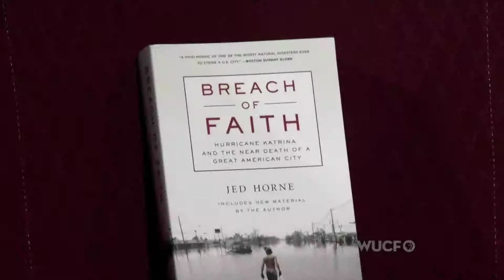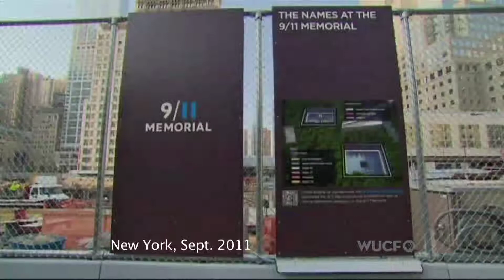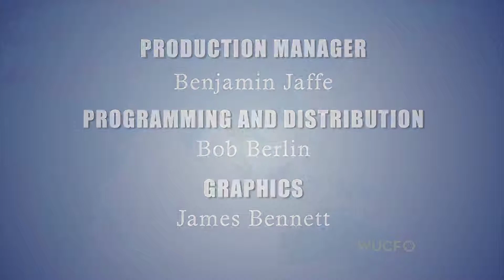Global Perspectives: Jed Horne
Journalist Jed Horne lived through Katrina in New Orleans, and through the years of recovery. (2012)